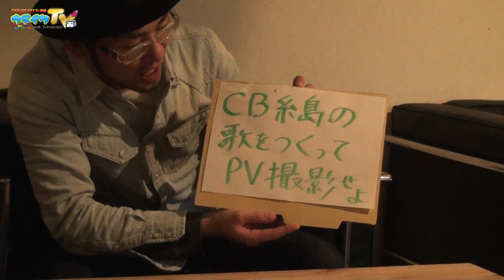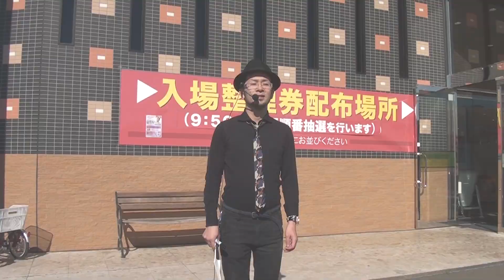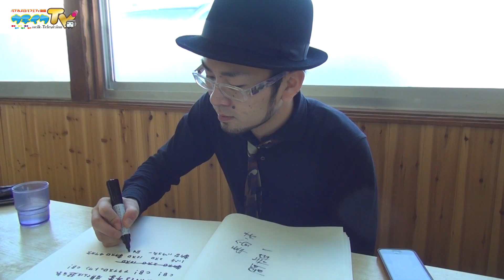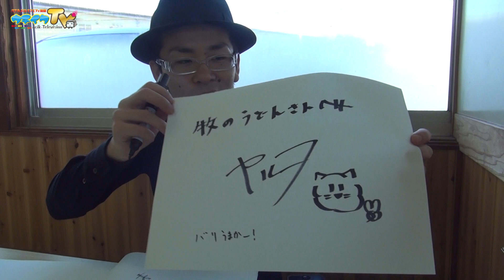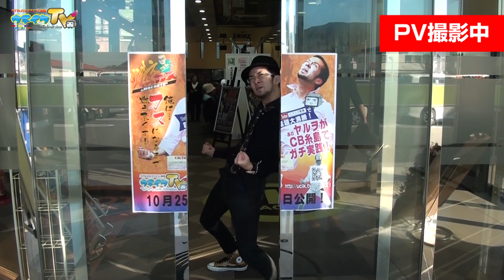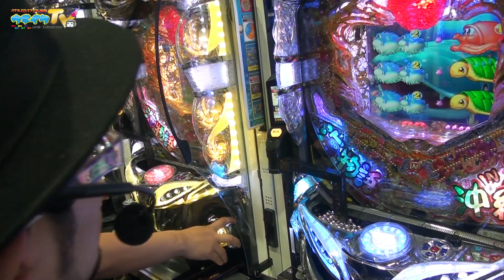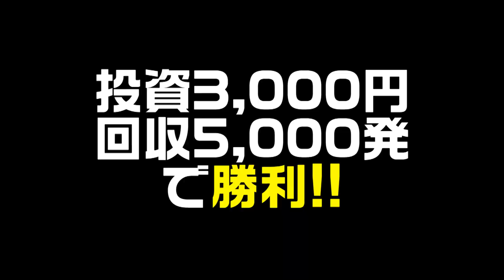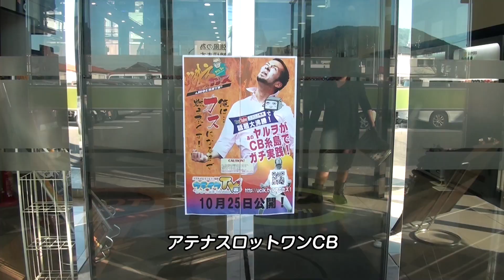勝手にホールの歌とPVを作ってみる【こびドル #2】パチンコ・パチスロホールバラエティ うちいくTV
前回ホールから取材費を頂いたので媚びようと思い、まるっとホールの宣伝となってしまったこびドル。
大不評にて心折れること無く第二回目の撮影に行って参りました。
今回はヤルヲが毎度の如く自作で歌ってる”CBの歌”を本格的に作りこんでお店で使ってもらおうという媚び方です。
もちろんPVまで作ってテレビCMなどでも使ってもらえればいいなという期待を込めてお店に非公認で作っちゃいました。
※あくまでもパチンコパチスロホールバラエティなので実践があるとは限りませんのでご了承ください。